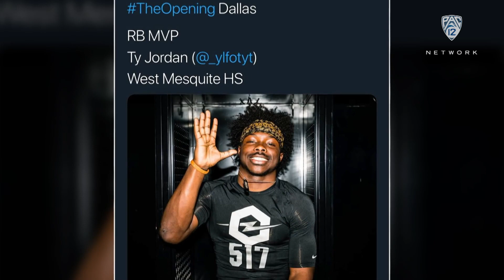Remembering Utah Football star Ty Jordan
The late Ty Jordan's family reflects on the tremendous impact he made and countless lives he touched, as this feature debuted on what would have been the Utah Football star's 20th birthday, on Nov. 21, 2021. To learn more about the Ty Jordan Memorial Scholarship fund, visit crimsonclub.utah.edu.